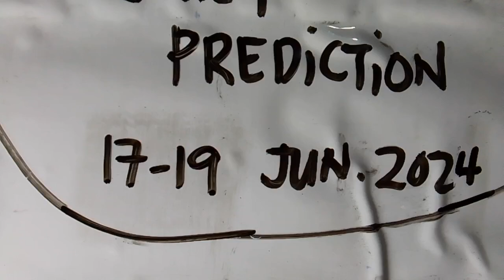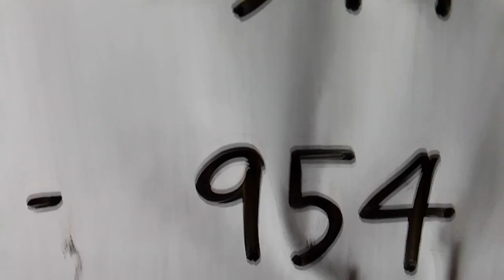UK Pick 3 Best Daily Prediction for 17 Jun. 2024 | AMV 555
UK PICK 3 BEST DAILY PREDICTION FOR 17 Jun. 2024